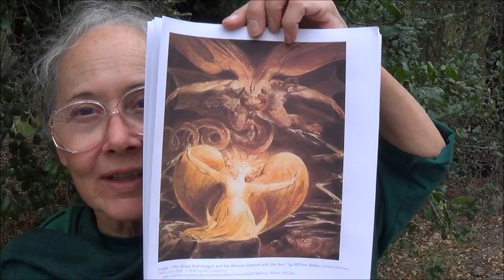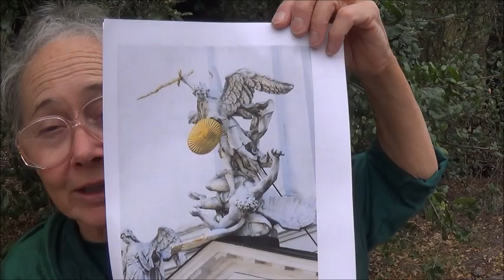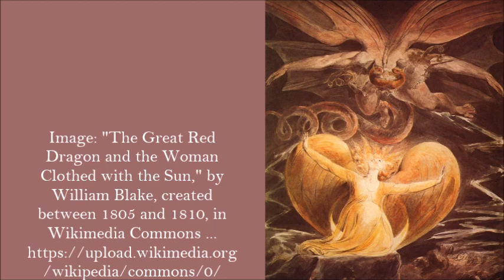Satan's Powers: 4.16 The Enemy . by Alice B. Clagett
Full Title: "Satan's Powers and What to Do about Them: 4.16 The Enemy" . by Alice B. Clagett